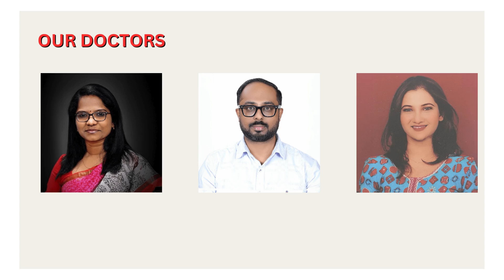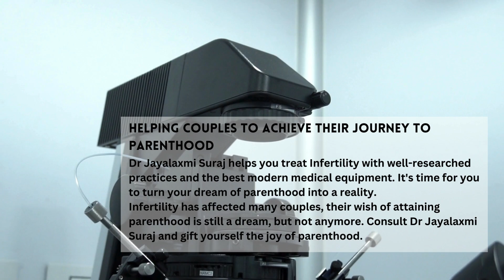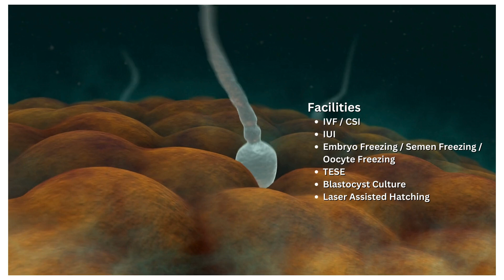Dr Jayalakshmi Suraj I Dream Flower IVF Centre I Kasaragod, Kerala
Dr. Jayalakshmi Suraj
MBBS, MD, DGO
Medical Director
Dr. Jayalakshmi Suraj is the Medical Director And IVF Coordinator at Dreamflower IVF centre at Kasargod, Kerala. She has more than 20 years of clinical experience as an Obstetrician and Gynecologist. She has done her specialization in Laparoscopy, Reproductive Medicine and High-Risk Obstetrics and her team delivered the first-ever TESE-ICSI baby in North Malabar and Dakshina Karnataka, and also the first Micro-TESE pregnancy in North Malabar and Dakshina Karnataka.
One of the best IVF centers in Kerala, Dream Flower IVF Centre has the rare distinction of being the first IVF facility in North Malabar and having gifted a childless couple the first IVF baby of North Malabar. A unit of Janardhan Hospital, Kasaragod, this comprehensive assisted reproductive technology center has to its credit more than 6,000 live births of IVF babies.

About Dream Flower
One of the best IVF centres in Kerala, Dream Flower IVF Center has the rare distinction of being the first IVF facility in North Malabar and having gifted a childless couple the first IVF baby of North Malabar. A unit of Janardhan Hospital, Kasaragod, this comprehensive assisted reproductive technology centre has to its credit more than 6,000 live births of IVF babies. Also proud of its achievement of the first TESE-ICSI baby in North Malabar and Dakshina Karnataka, and the first Micro-TESE pregnancy North Malabar and Dakshina Karnataka, Dream Flower is the most sought-after and the most trusted facility that promises parenthood and keeps the word.
Founded in 1963 by Dr K.P. Janardan, Janardan Hospital, during its nearly six-decade healthcare service, has been synonymous to trust and quality healthcare in Kasaragod. A unit of the prestigious hospital, Dream Flower, registered with the ICMR, strives hard to successfully deliver ‘good news’ in the lives of childless couples. Assisted by well-trained and highly-skilled nursing staff and advanced technology, the dedicated team has been able to spread joy in the lives of hundreds of people. The passion, quality medical standards and professionalism of the staff make Dream Flower the most trusted IVF hospital in North Kerala.

Dream Flower IVF Centre
Dream Flower IVF Centre, Opposite to Town Police Station, Bank Road, Kasaragod, Kerala 671121